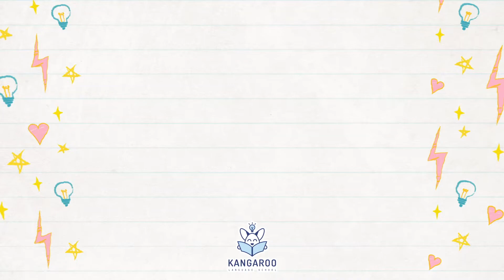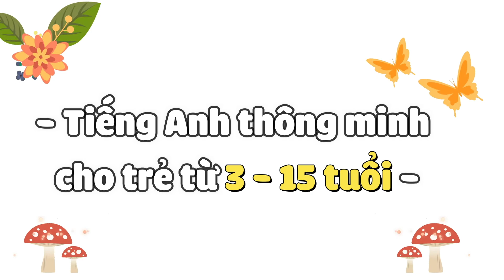SHOWING KID 2021- ĐẶNG ĐÌNH NHẬT MINH ( LEO ) – LÀM BÓ HOA GIẤY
❤️ CUỘC THI: “SHOWING KID - TRI ÂN NGAY CHỜ CHI 2021” ❤️
❤️ ĐẶNG ĐÌNH NHẬT MINH ( LEO ) – LÀM BÓ HOA GIẤY   ❤️
🔥🔥THỂ LỆ CUỘC THI NHƯ SAU 🔥🔥
🔥 TÍNH ĐIỂM BÌNH CHỌN
Khán giả thực hiện đầy đủ các bước thông qua 2 cách:
- CÁCH 1: Bình chọn qua fanpage Anh Ngữ Kangaroo:
+ Bước 1: Like fanpage Anh Ngữ Kangaroo.
+ Bước 2: Like/thả tim = 2 điểm.
+ Bước 3: Share bài viết về tường ở chế độ công khai (1 SHARE = 5 ĐIỂM, MỖI TÀI KHOẢN FACEBOOK CHỈ ĐƯỢC TÍNH 1 LƯỢT SHARE/1 TIẾT MỤC).
- CÁCH 2: Bình chọn qua kênh Youtube Trường Anh Ngữ Kangaroo:
+ Bước 2: 1 lượt view = 1 điểm.
🔥 MỐC THỜI GIAN CẦN GHI NHỚ:
Thời gian bình chọn: 9/11/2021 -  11:00 AM NGÀY 21/11/2021
Thời gian công bố kết quả: 25/11/2021
🔥 LƯU Ý:
1/ Khán giả có thể bình chọn cho nhiều thí sinh thông qua 2 cách bình chọn.
2/ Một lượt bình chọn được tính là hợp lệ khi thực hiện đầy đủ các bước trên.
3/ Ban tổ chức có quyền từ chối các trường hợp hack like, nick ảo,... và sẽ loại trực tiếp đối với những trường hợp vi phạm.
4/ Trong suốt quá trình diễn ra cuộc thi, nếu có vấn đề phát sinh ngoài ý muốn thì quyết định của ban tổ chức sẽ là quyết định cuối cùng dựa trên tiêu chí công bằng cho cuộc thi.
5/ Học bổng không quy đổi ra tiền mặt, phụ huynh cần hoàn thành đủ 100% học phí để áp dụng học bổng (Học bổng có giá trị sử dụng 1 năm kể từ ngày nhận giải, không áp dụng đồng thời với các chương trình khuyến mãi khác).
🔥 Tri ân ngay, vừa thể hiện tình yêu thương với thầy cô, vừa có cơ hội nhận được những phần quà giá trị:
+ GIẢI NHẤT: voucher học tiếng Anh 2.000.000
+ GIẢI NHÌ: voucher học tiếng Anh 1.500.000
+ GIẢI BA: voucher học tiếng Anh 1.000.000
+ Tất cả còn lại giải khuyến khích: phần quà bí mật từ Kangaroo